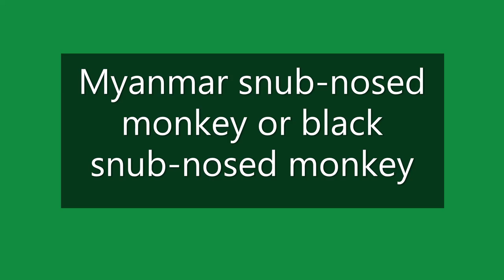Burmese monkey (Rhinopithecus strykeri) | Myanmar Snubed-Nosed Monkey | Species discovered in 2010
The Myanmar snub-nosed monkey or black snub-nosed monkey (Rhinopithecus strykeri) is a critically threatened species of colobine monkey discovered in 2010 in northern Burma (Myanmar).It was formally described as a novel species of primate in 2011 based on its fur, beard and tail.Two groups of the species were discovered in China in 2011 and 2015, respectively.

The species is known in local dialects of Lisu people as mey nwoah and Law Waw people as myuk na tok te, both of which mean "monkey with an upturned face".Rain allegedly causes it to sneeze due to the short upturned nasal flesh around its nostrils. People from the area report that it sits with its head directed downwards, hiding its face between its knees when it rains.
Kingdom: Animalia
Phylum: Chordata
Class: Mammalia
Order: Primates
Suborder: Haplorhini
Infraorder: Simiiformes
Family: Cercopithecidae
Genus: Rhinopithecus
Species: R. strykeri